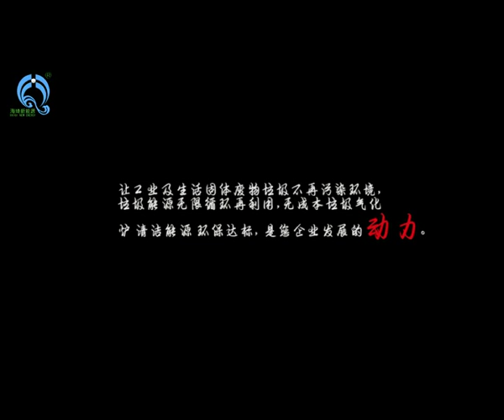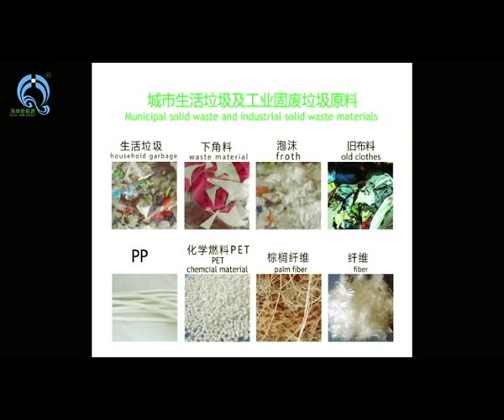msw gasifier, Chinese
Our biomass & MSW gasifier use fixed bed down-draft type, produce syngas continously and stably with low tar content. Continous running with 24 hours, and we can control the temperature and flame length through control panel..

Material: wood chips, rice husk, palm shell, coconut shell, coffee shell, all kinds of agricultual & forestry waste, etc... waste plastics, shoe and cloth scrap tailings, houshold waste, industrial waste, medical waste etc...